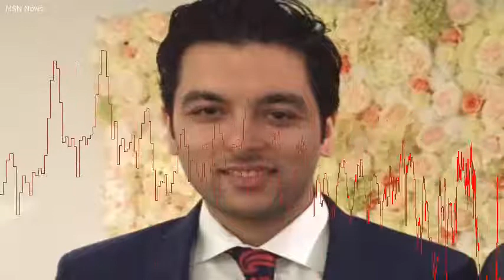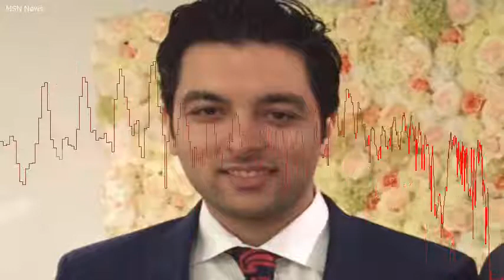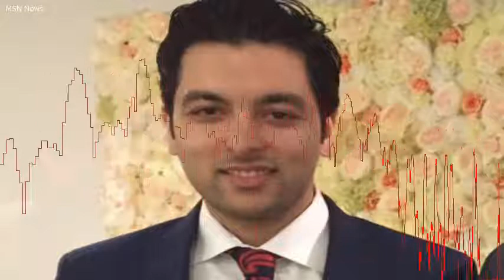Muslim man suing Virgin Atlantic 'after being thrown off flight for harmless mention of 9/11'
mohamma. jpgA Muslim man is embroiled in a legal battle with Virgin Atlantic after claiming he was frogmarched off a plane for harmlessly mentioning 9/11. Graduate Mohammad Khan, from Cricklewood, north London, says he was escorted off a flight to Atlanta by police after a massive overreaction by cabin crew who racially and religiously profiled him. The 26-year-old, who was on the first leg of a journey to an interview for a business internship in Medellin, Colombia, said the action followed him talking to an air stewardess and another passenger while the plane was taxiing on the runway. According to Mr Khan, a graduate in business and languages at Middlesex University, the passenger, who he had not met before, complained about the length of security checks in the airport. Mohammad Khan claims he was thrown off a flight for mentioning 9/11 and is suing the airline for compensationMr Khan, said: I totally innocently said theres been more security since 9/11, then asked the stewardess I bet your job has changed since 9/11, but she looked stunned.